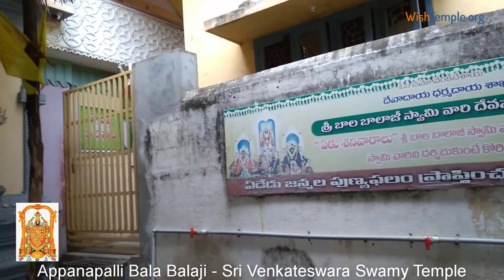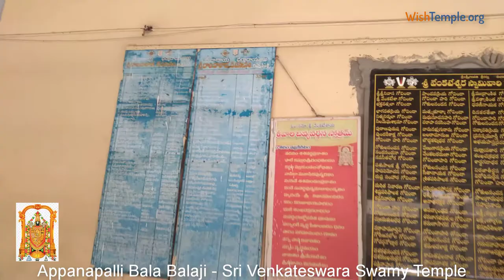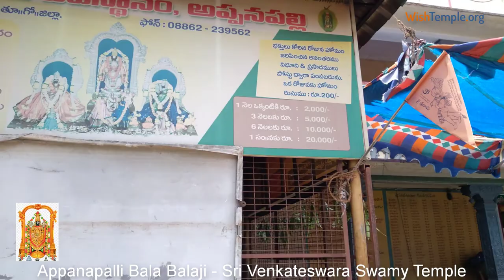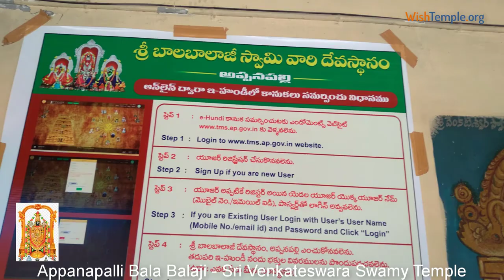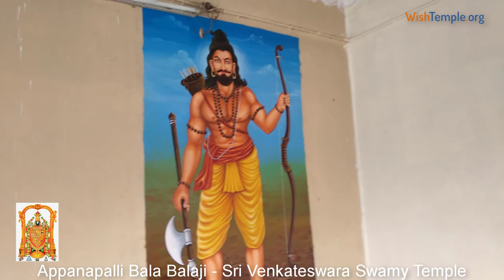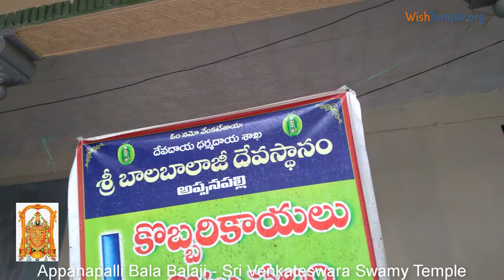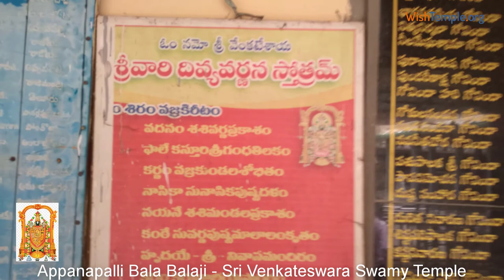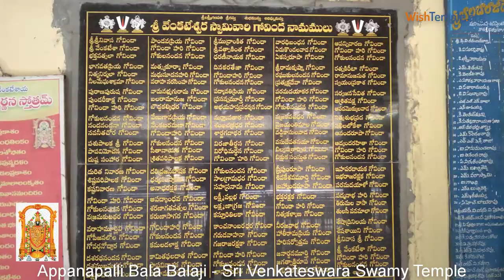Appanapalli Bala Balaji Sri Venkateswara Swamy Temple powerful vishnu temple govinda govinda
Appanapalli Babaji is most popular Venkateswara temple.

1. Dear God --- 2. My wish is 3. Want wish to be fulfilled in --- weeks
4. On fulfillment I will do in gratitude (ex. feed some poor people)

You may wish anything, but please note that your wish must be moral, ethical and legal binding to be read at Wish Temple.
About WishTemple.org:
Wish Temple is on the banks of River Godavari in Rajamahendravaram, India – the seat of all universal energy and cosmic vibrations.
- WishTemple helps with healing powers, curing remedies and fulfilling wishes.
- At WishTemple – You pray with your own faith/belief. Your wishes will be read at Wish Temple by temple guru and disciples everyday at 7am.
- You Express your Wish addressed to your favorite supreme god and seek his favor in fulfillment.
Wish peace and prosperity prevail everywhere (Sarve Janaah Sukhino Bahvantu)